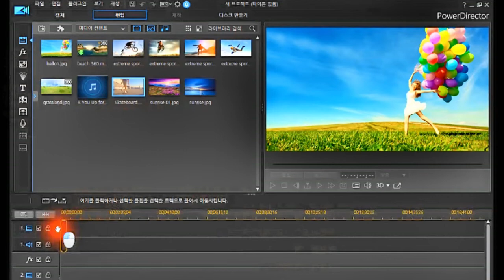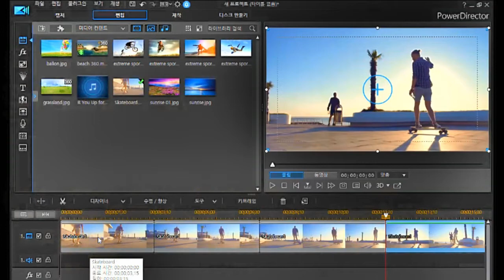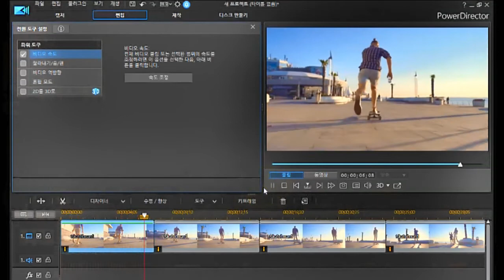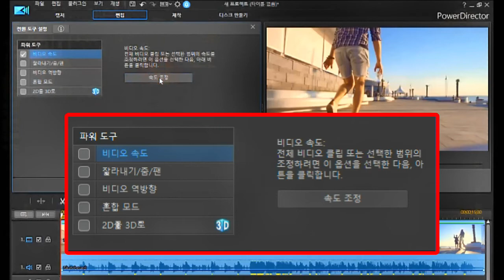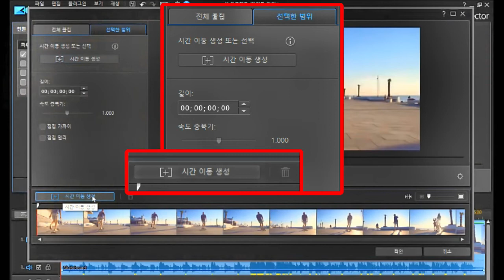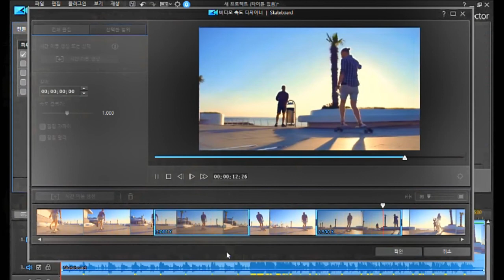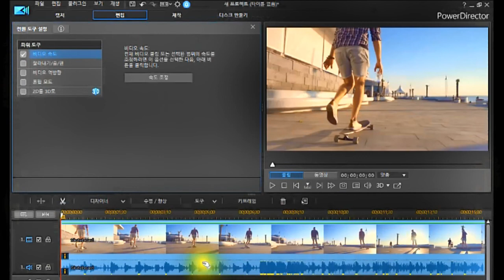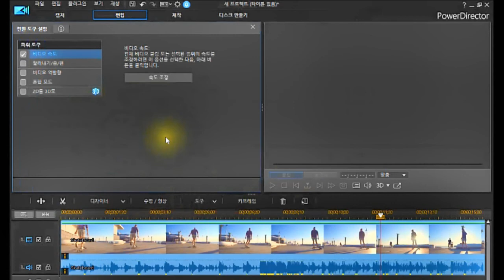다중 속도 조절&클립 구간 별 속도 조절/파워디렉터/기본 익히기(강좌)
● 다중 편집 비디오 일괄 속도 조절 방법
● 클립 구간별 시간 이동 생성 비디오 속도 조절